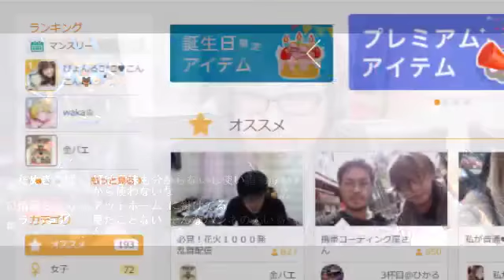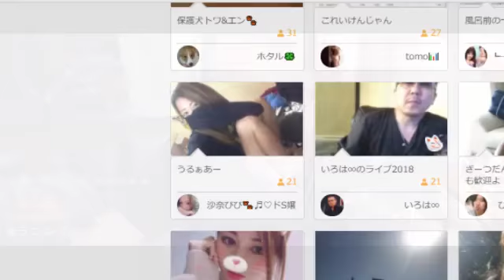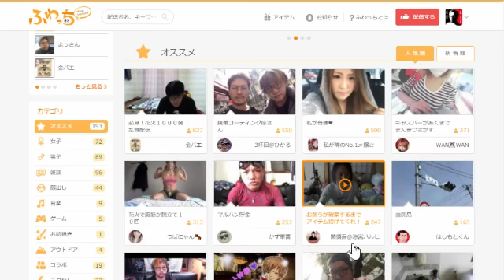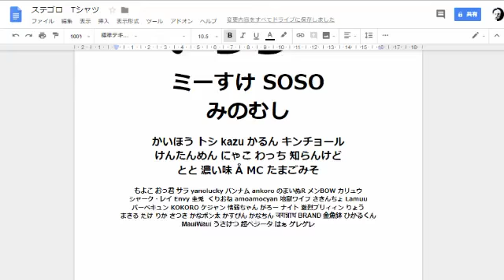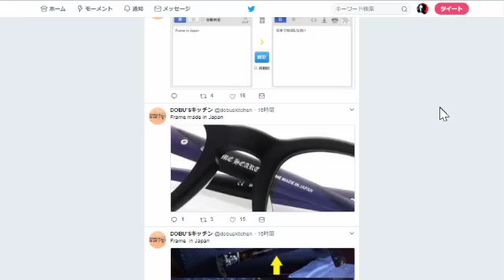リスナーさんから相談凸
相談凸　36:52
【生放送（ふわっち）】
２次利用する場合、この動画のURLを貼って頂ければ我道の報告や許可を取らずに再利用する事ができます。